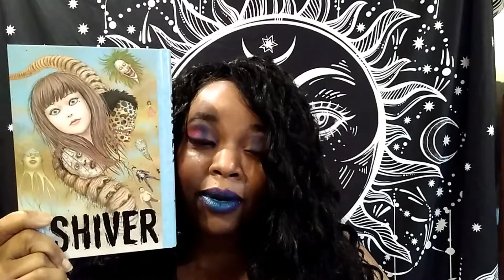Lurking In The Dark Release!! | The Mistress of Horror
Lurking in the Dark: A HorrorTube Anthology is now Live! (Print link may take a while to show up).

Lurking in the Dark

R. Saint Claire Video

Contents:
Foreword by Steve Donoghue
Preface by R. Saint Claire
Beneath the Dark by D.L. Tillery
Aftermath by Mister Morningstar
Stryga by James Ippoliti
Bad Moon Rising by Amy McCaw
Split the Flesh by Oliver C. Seneca
Titanium by Alexandra Challoner
Truckenstein Must Die! by The Kool Ghoul
It's My Job by Pax Panic
Werewolf of Distinction by Austin Smith
Diplomatic Immunity by Dave Aldrich
Severance Pay by Cam Wolfe
The Passenger by Matt Wall
The Feelings of Sheep by Andrew Lyall
Zipper Face by Nicholas Gray
Growing Love by Juan Valencia
The Angela by R. Saint Claire
Skull by A.B. Frank
The Horror at Dyer's Grove by Jason White
Wendigoner by Jeremy Fee
Don't Go Into the Forest by Mers Sumida
One Lonesome Night by E.D. Lewis
Guilt Trip by James Flynn
Little Wolfy Nipperkin by Michael Taylor
Midnight by Marie McWilliams

Cover art by Cameron Roubique

*All proceeds for Lurking in the Dark go to the literacy charity, First Book.